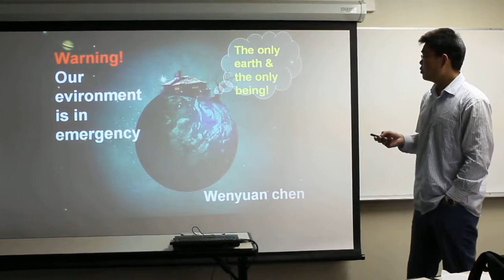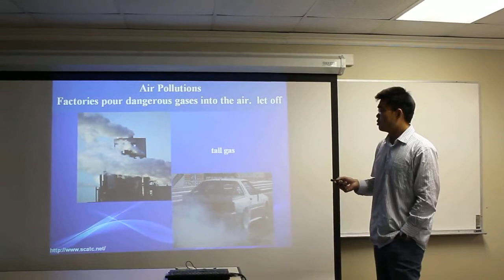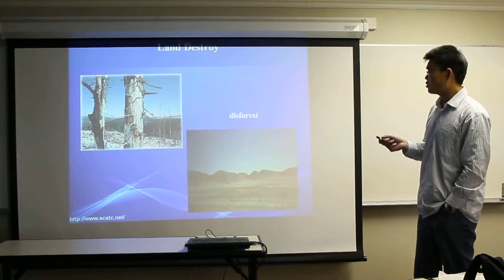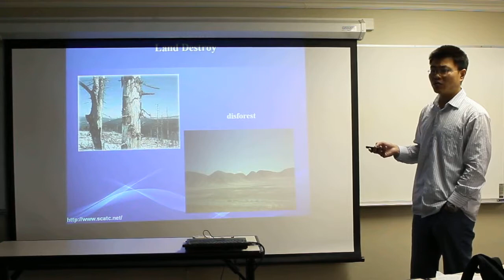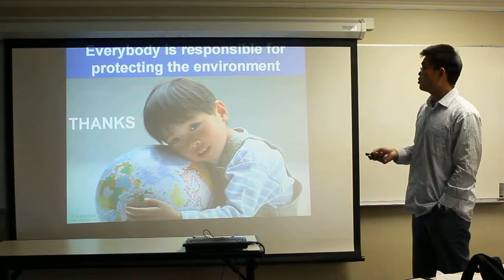Chen, Wenyuan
Environment